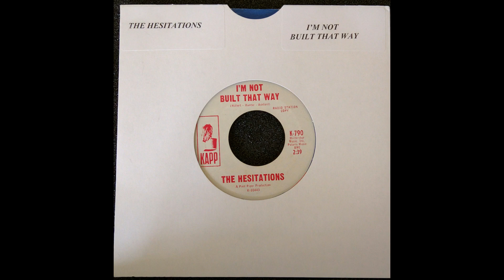The Hesitations - I'm Not Built That Way